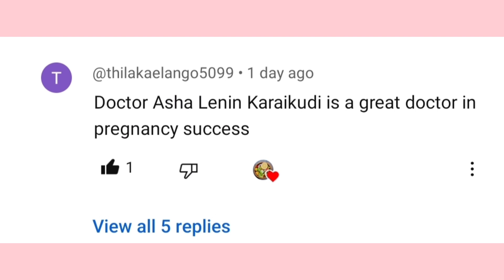Hi Friends, இந்த வீடியோ மறக்காம பாருங்க‼️இந்த கமெண்ட் பார்த்தீங்கன்னா ignore பண்ணிடுங்க?